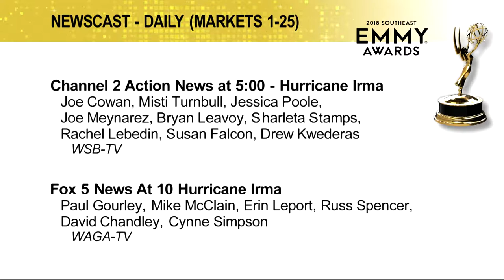Monica Pearson presents EMMY Award for Newscast to WSB and Telemundo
Monica Pearson presents EMMY Award for Newscast to WSB and Telemundo at the 2018 Southeast Emmy Awards